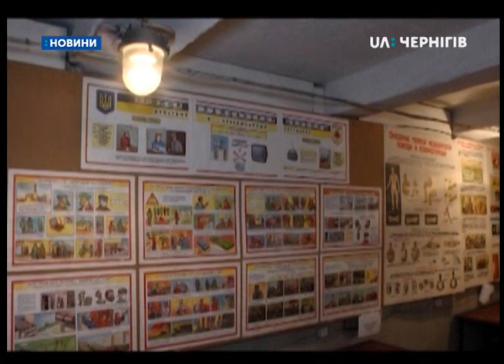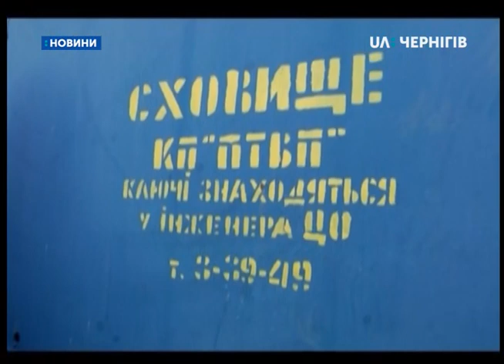Кожна десята захисна споруда Прилук готова до надзвичайної ситуації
Кожна десята захисна споруда Прилук готова приймати людей у випадку надзвичайної ситуації. Кожна сьома –  готова часткова. Про це новинам на UA: Чернігів сказав провідний фахівець Прилуцького міськрайонного відділу управління ДСНС в області Віталій Сердюков. Як виглядає протирадіаційне укриття та де розташовується підземний пункт управління теробороною Прилук – бачила наша знімальна група.
Це підвальне протирадіаційне укриття в 25 дитсадку Прилук. Тут 2 кімнати, туалет і резервуар для питної води. Також опалення і світло, а стіни розфарбовані так.
Володимир Бакунов начальник відділу з питань цивільного захисту та оборонної роботи міської ради.
А тут у разі надзвичайного стану розташовуватиметься пункт управління територіальної оборони в Прилуках. Це сховище філії «Укртелекому» на вулиці Київській, 166.
Всі захисні споруди і сховища Прилук позначені на цій карті, яку склало управління ДСНС в області. Одне із них розташоване тут, на вулиці Земській, 39.  Неподалік від підземного приміщення - вказівники. Тут є опалення та світло. У випадку надзвичайної ситуації мешканці будинку повинні взяти з собою стільці та їжу.
Загалом в місті 47 захисних споруд, 20 сховищ та 27 протирадіаційних укриттів, каже Віталій Сердюков. Готових до прийому людей – десята частина.
Якщо у радіусі ста, двохсот метрів від оселі немає обладнаної захисної споруди, сховатися можна у підвалі багатоповерхівки чи приватного будинку, каже Віталій Сердюков.